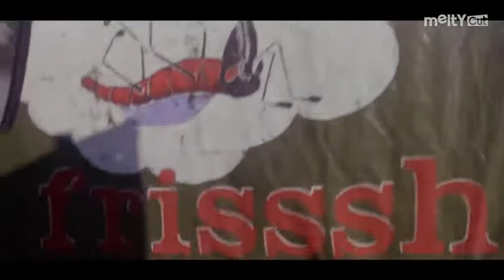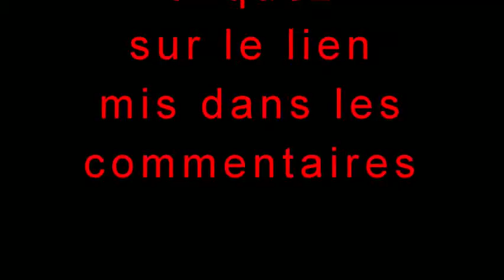Bons, brutes... mais pas méchants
Comédie policière italienne de 1975 réalisée par Giuliano Carnimeo . a voir en entier